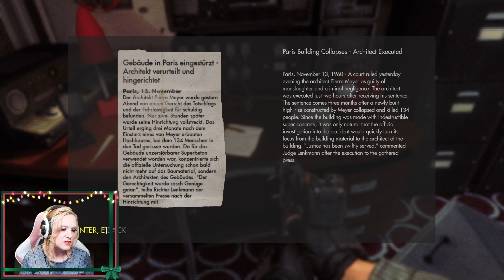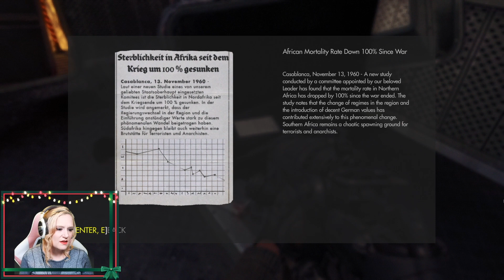They have an underwater base? What's next, a moon base? - Wolfenstein: The New Order (Part 7)